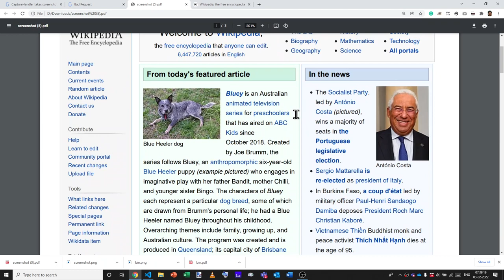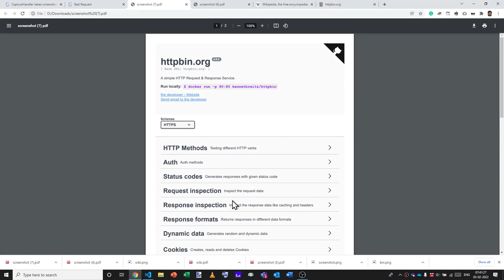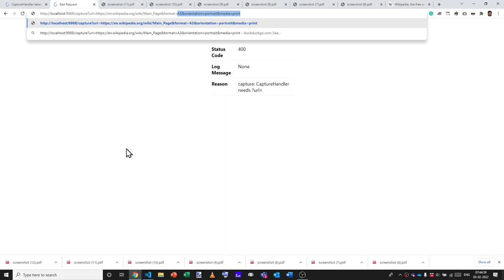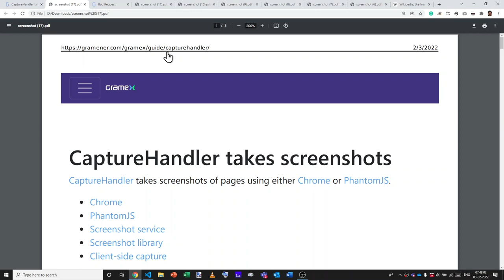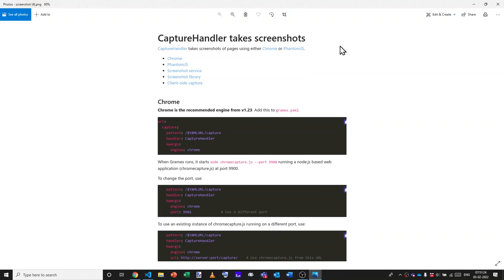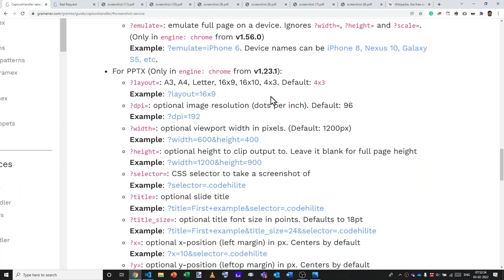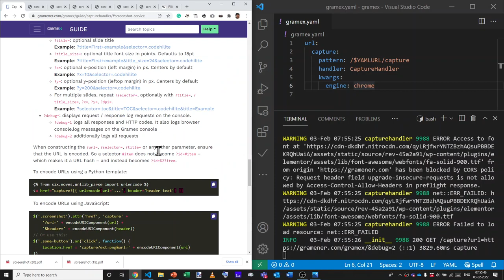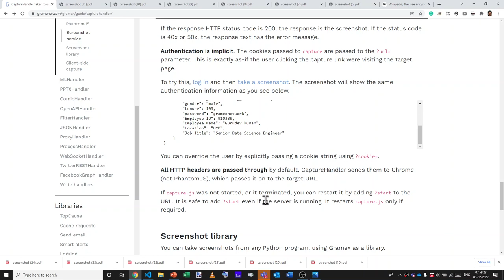Gramex CaptureHandler Tutorial 2 Screenshot Service